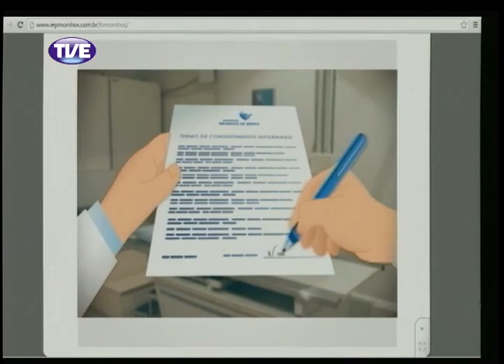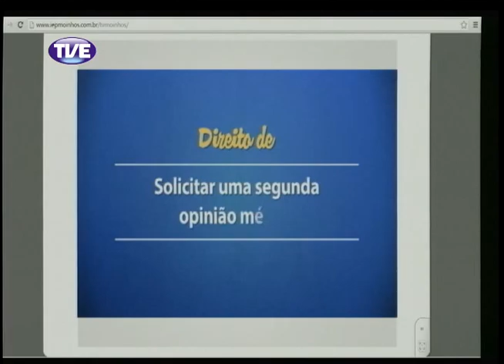Cidadania 20/02/14 bloco 2